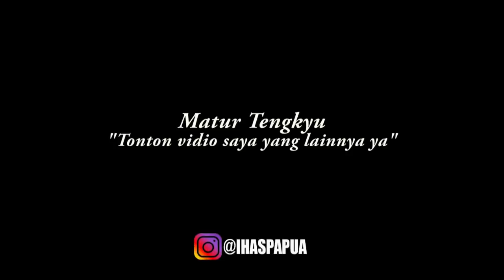NGEVLOG BARENG KAKA YULIUS KETIKA DI UNDANG RRI PRO DUA MERAUKE - PAPUA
Assalamualaikum teman-teman di vidio kali ini vlog kita ketika di undang dangan Rri pro 2 merauke acara manemnasio dan beberapa cuplikan vidio wawancara yang di ambil dari live facebook kaka franky, tonton sampai selesei ya.

Tulis komentar dibawah, vidio apa yang ingin kalian lihat saya buat...

DUKUNG TERUS CHANNEL IHAS PAPUA OFFICIAL

Terima kasih yang sudah menyaksikan, sampai jumpa di vidio selanjutnya.